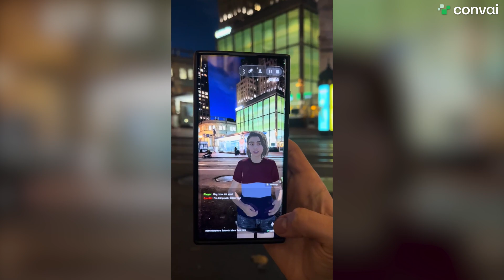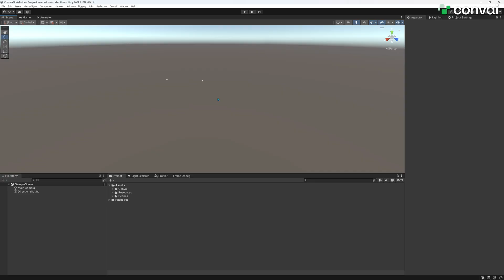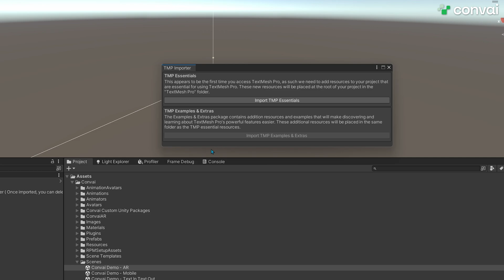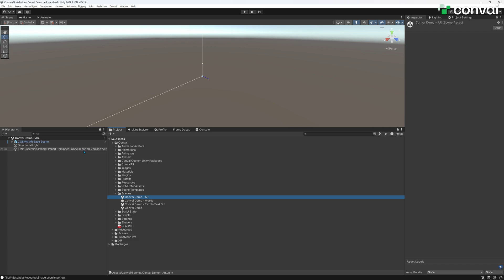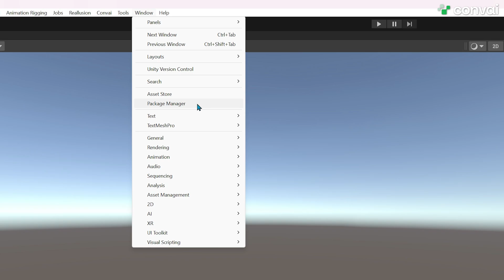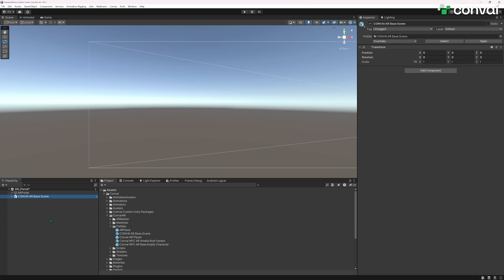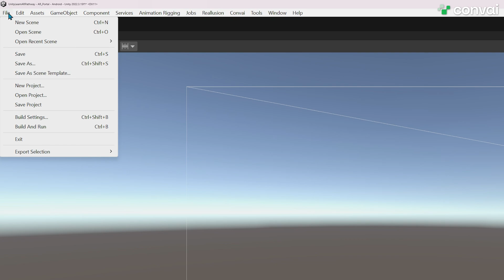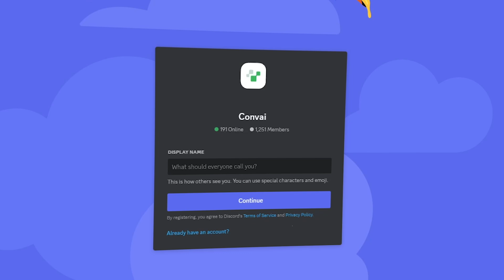Location-aware AI characters in Augmented Reality (AR) | Convai Unity Tutorial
In this structured guide, we'll show you how you can integrate Convai-powered AI NPCs for an immersive augmented reality (AR) experience! This guide will help you bring your characters to life with AI, enabling natural conversations and interactions. AI NPCs in an Augmented Reality app can be connected with real-world location-aware knowledge, AR games and so much more.

Use it for augmented reality(AR), mixed reality(MR), or any XR projects. Should work for Android-based setups (e.g. android phones, Meta Quest 3, or any Android XR devices), and iOS/Vision Pro coming soon!

Have questions or need assistance?

Visit the Convai Developer Forum – our dedicated community and support team are here to help with bug reports and technical queries. Get the support you need and connect with other developers to enhance your experience.

to try it out.

Chapters:
0:00 Intro
0:33 Getting Started with Convai for Unity AR
1:05 Automatic Set-Up for Convai AR
3:15 Build AR Project with Automatic Set-Up
3:52 Manual Set-Up for Convai AR
7:03 Build AR Project with Manual Set-Up
7:29 Outro